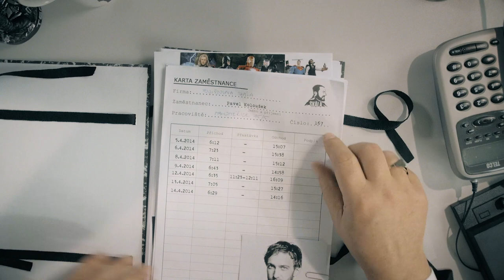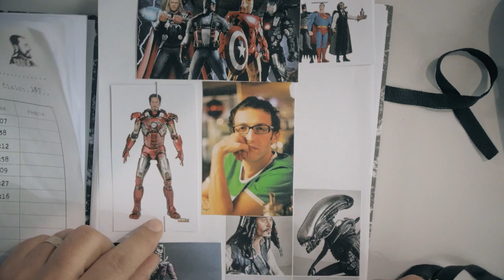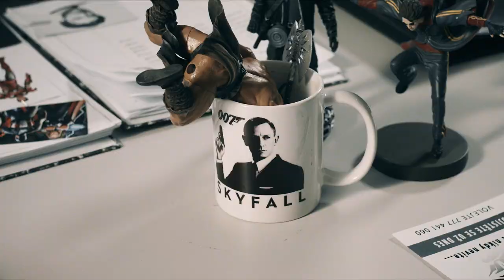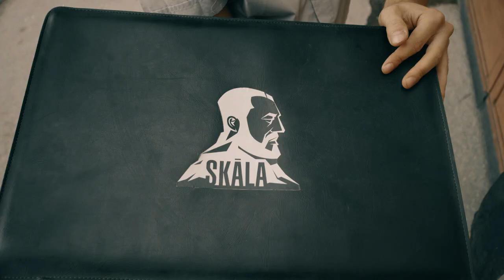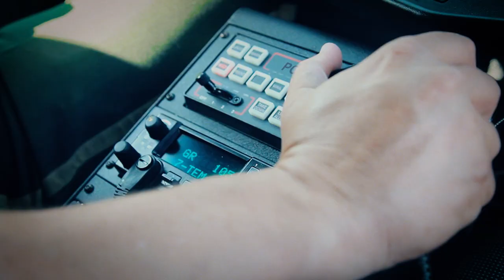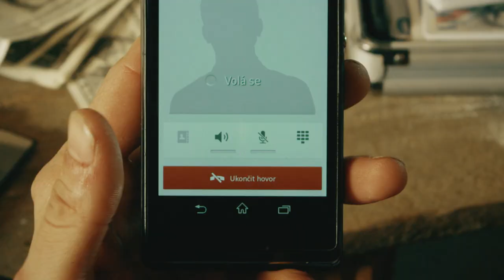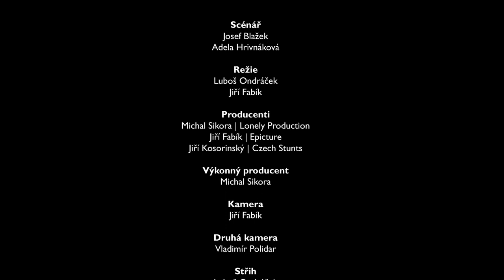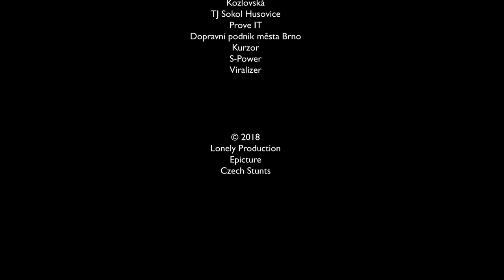KASKADÉŘI S.R.O. / Pilotní díl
Čeští kaskadéři jsou světový fenomén. Tvoříme projekt, který je poctou kaskadérské profesi a současně chce obohatit tuzemskou televizní tvorbu o akční žánr, jenž u nás bohužel pořád nemá na růžích ustláno. Kaskadéři s.r.o. jsou všechno, co nám jako divákům v české kinematografii vždycky chybělo.

Na podzim 2020 jsme dopsali všech deset dílů první řady seriálu. Je to neuvěřitelný milník. Mnohem náročnější část nás však ještě čeká. Herecké obsazení, scouting lokací, návrhy kostýmů a dekorací, storyboardy, choreografie a nácvik nebezpečných kaskadérských scén…příprava na natáčení bude pořádná výzva. Ale konečně se to děje. A to je nejdůležitější. Jedeme dál.

DIRECTORS: Luboš Ondráček, Jiří Fabík
PRODUCERS: Michal Sikora, Jiří Fabík, Jiří Kosorinský
STUNT COORDINATOR: Jiří Kosorinský
SCRIPT: Josef Blažek, Adéla Hrivnáková
CAST: Jan Grundman, Zdeněk Junák a snad každý člen štábu 🕶

Vytvořili jsme jej spolu s našimi přáteli, kterým moc vdečíme za veškerou práci:

DIRECTOR OF PHOTOGRAPHY: Jiří Fabík 👉 EDITOR: Luboš Ondráček 👉 MUSIC: Jan Balcar 👉 SOUND DESIGN: Luboš Ondráček 👉 SOUND MIX: Tomáš Oramus 👉 1ST AD: Jan Hubáček 👉 CAMERA ASSISTANT: Vladimír Polidar, Aleš Špidla, Tomáš Chalupský 👉 PRODUCTION MANAGER: Michal Sikora 👉 PRODUCTION ASSISTANTS: Vendula Karmazinová, Romana Dériková, Veronika Kočová 👉 SFX: Martin “Vidocq” Foltýn, Václav Kaňa 👉 STUNTS: Jiří Kosorinský, Martin “Vidocq” Foltýn, Petr Vyskočil, Zbyněk Marada, Michal Dukát, Tereza Trojanová, Markéta Janěková-Vrbová, Ondřej Rumraich, Michal Suk, Václav Kaňa, Radek Káňa, Luboš Klíčník, Jiří Vala 👉 PRODUCTION DESIGNERS: Jitka Fleislebr, Renata Sekaninová 👉 COSTUME DESIGNER: Klára Toračová 👉 PRODUCTION DESIGN ASSISTANTS: Aleš Šeliga, Jana Vetešníková, Zdeňka Kujová 👉 SOUND ASSISTANTS: Pavel Vrtěl, Michal Gazdag, Jiří Hruban, Marek Salamon, Petr Racek 👉 VFX: Lukáš Hytych, Martin Siuda, Joe Marton, Tomáš Vojíř, George Pinkava, Petr Kozza, Václav Diviš, Jiří Fiala, Jindřich Novák, Martin Mejzlík, Michal Orsava, Samuel Briškár, Patrik Hradecký, Jiří Fabík, Luboš Ondráček 👉 MAKE-UP: Nicol Dytrychová, Markéta Janěková-Vrbová, Klára Toráčová 👉 RUNNERS: Jakub Venglář, Tomáš Vojíř, Samuel Briškár, Marián Medlen, Jakub Špaček 👉 CONTINUITY: Katarína Plevová